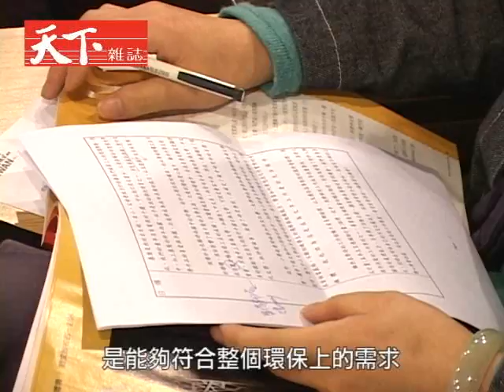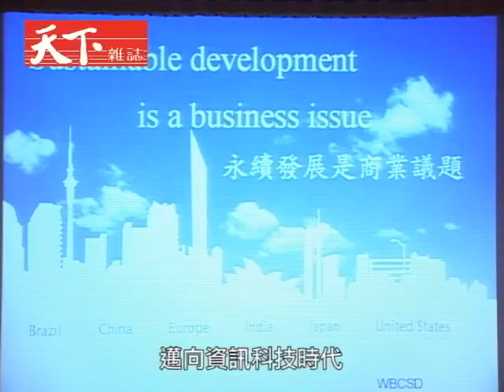發揮創意愛地球 獎金400萬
全球刺激消費，「想要」已經取代「需要」，過度的消費行為已經讓地球氣候受傷害。我們該如何善待地球呢？「第四屆龍騰微笑競賽」鼓勵學生們，投入3C環保創意設計。從產品的設計開發到生產，都必須降低對地球的傷害。